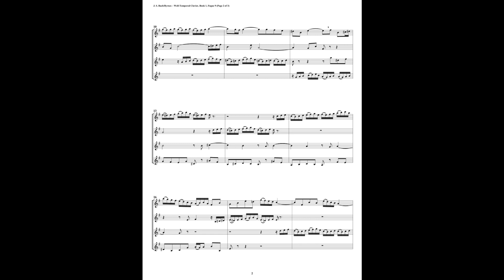J.S. Bach - Well-Tempered Clavier: Part 1 - Fugue 09 (Clarinet Quartet)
This is an arrangement by Richard Byrnes for 2 Clarinets & 2 Bass Clarinets.